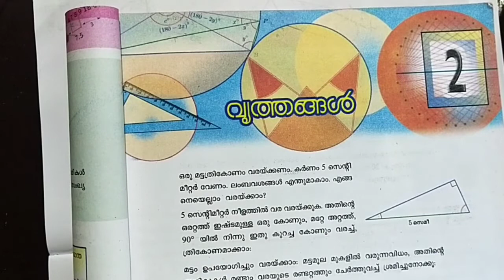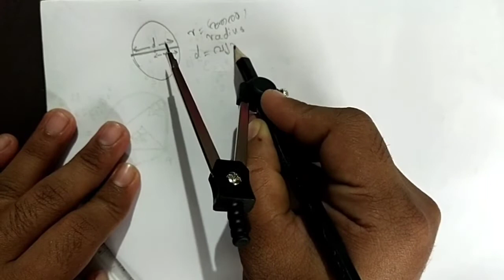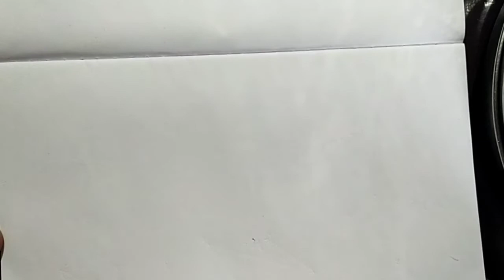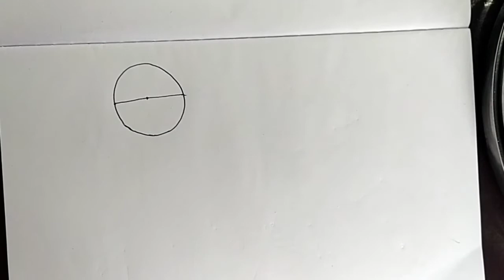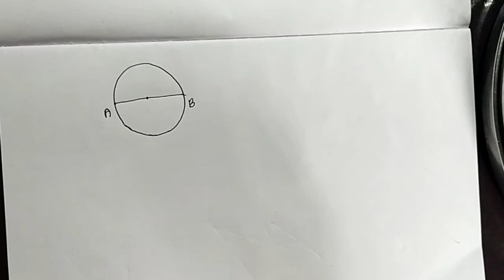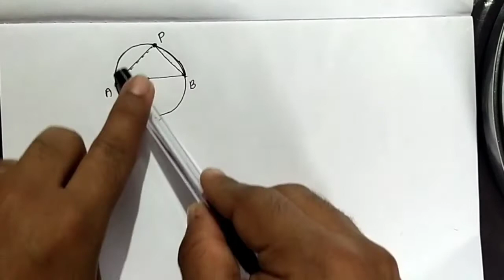വൃത്തങ്ങൾ (circles ) | SSLC | maths | Kerala syllabus | chapter 2 | part 1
വൃത്തങ്ങൾ (circles ) | SSLC | maths | Kerala | part 1
Kerala syllabus